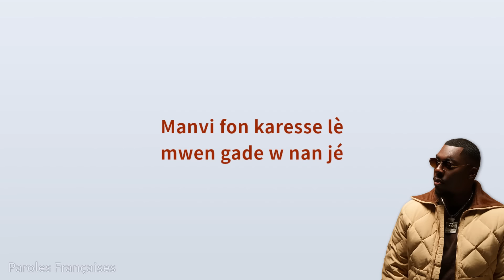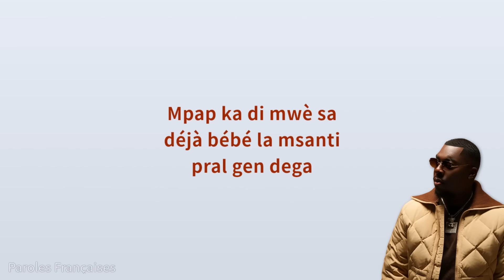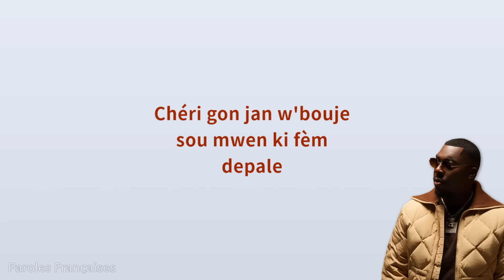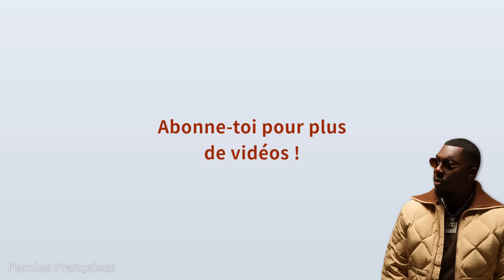Joé Dwèt Filé - Pozisyon (Fem voyé 2) [Paroles]